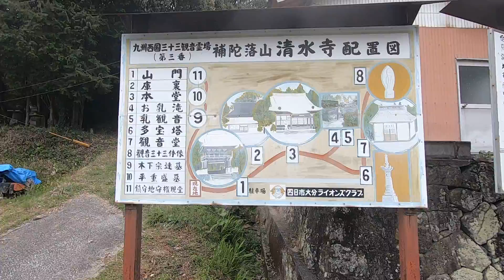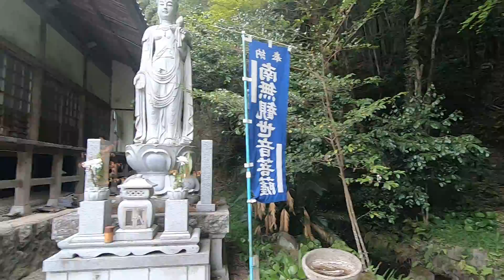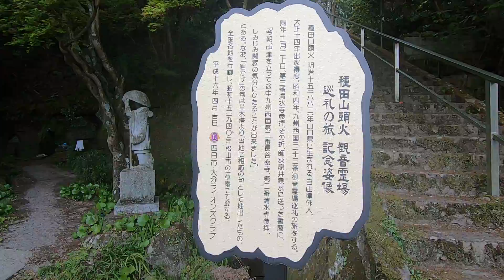walk in Seisui temple oita japan